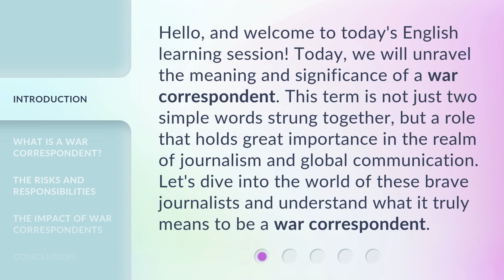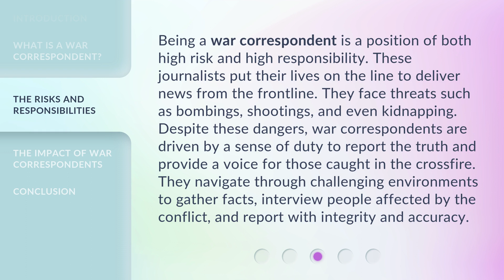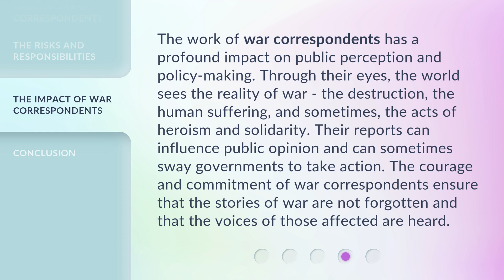Understanding the Role of a War Correspondent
Inside the Danger Zone: The Role of a War Correspondent • Delve into the heart of conflict as we explore the vital and perilous role of a war correspondent. From front lines to behind-the-scenes, witness the bravery and dedication required to bring the truth to the world.

00:00 • Introduction - Understanding the Role of a War Correspondent
00:33 • What is a War Correspondent?
01:11 • The Risks and Responsibilities
01:49 • The Impact of War Correspondents